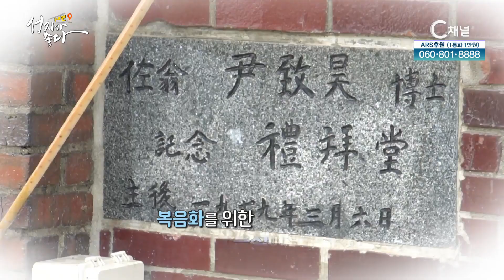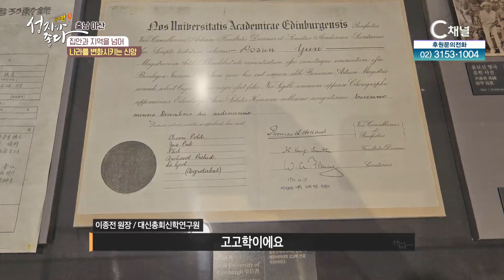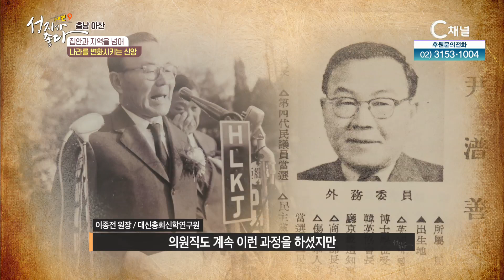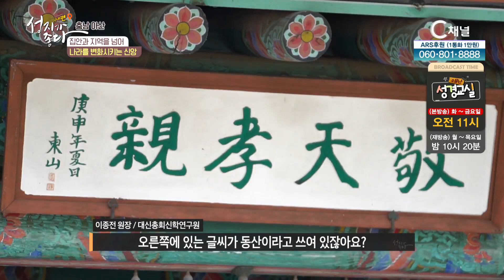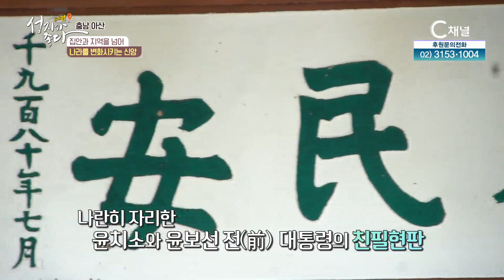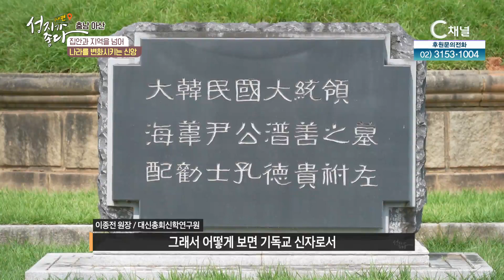충남 아산 2┃안대성 PD┃C채널 [성지가 좋다] 국내편 88회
[성지가 좋다] 국내편
충남 아산 2

방송시간
본방 : (수) 오전 9시
재방 : (목) 오전 11시 50분
출연자 : 안대성 PD, 이종전원장